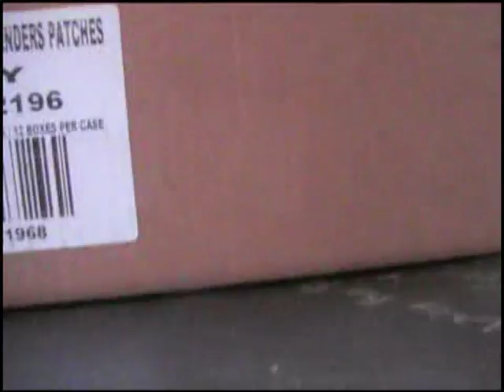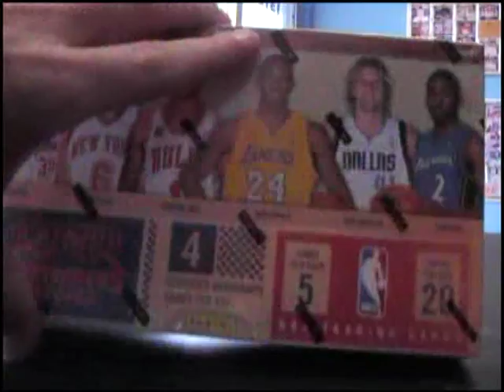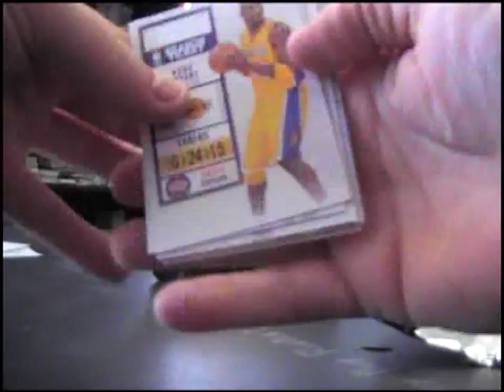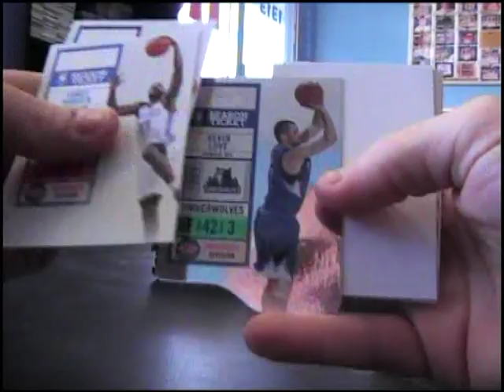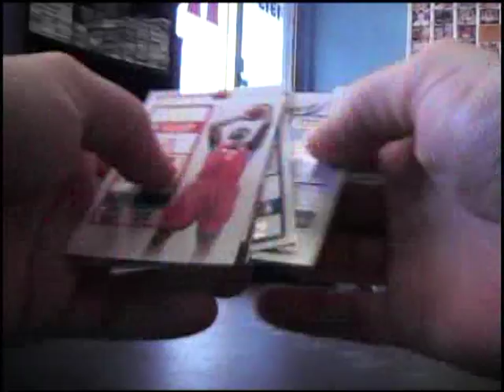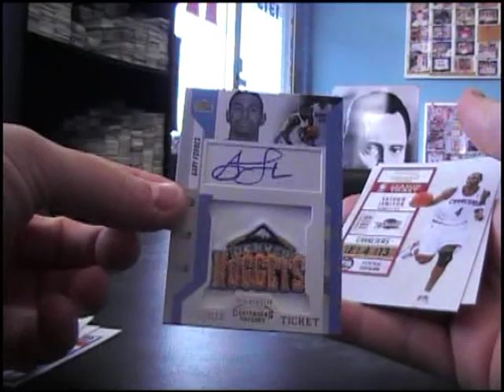Josh's 2010/11 Contenders Patches Basketball Box Break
Thanks a lot Josh. Chris J.